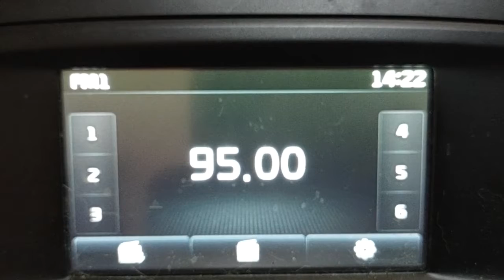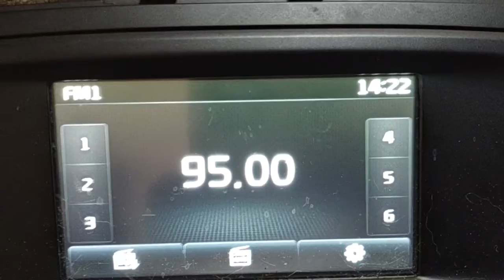fm dx sporadic arab folklore in time Liban to Syrian sporadic ....????